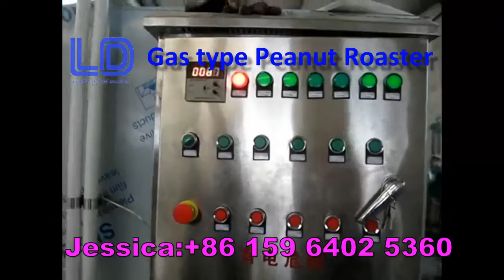Peanut roaster,nuts roaster,drying machine,nut oven Video